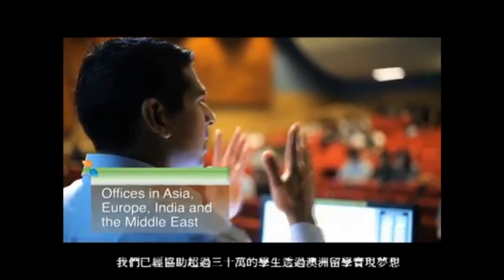idp全球最大的留遊學代辦集團「澳洲打工,澳洲遊學代辦,澳洲打工渡假,澳洲學生簽證,澳洲留學代辦」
全球最大的留遊學代辦集團，1969年由澳洲38所大學共同出資成立，以最專業和公正­的角度給予學生升學建議。現今留遊學代辦業務已擴展到主要英語系國家──澳洲、紐西蘭­、美國、加拿大、英國。IDP同時也是國際知名的雅思英文檢定主辦單位；年度報考人數­已突破200萬人次！